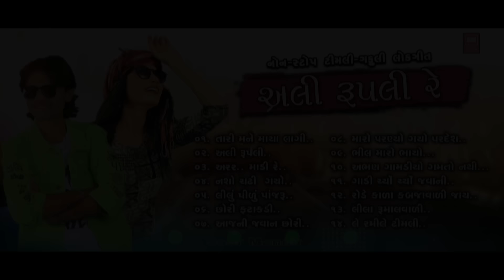Holi Dhuleti Special | અલી રૂપલી રે | Ali Rupali Re | Adivasi Timli Gafuli Songs | Kamlesh Barot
Song :..
00:00   Tari Mane Maya Lagi
06:37   Ali Ripali Re
13:07   Ararar Madi Re
16:28   Nasho Chadi Gayo Re
19:28   Ram Lilu Pilu
22:50   O Fatakadi
26:12   Aajni Javan Chhori
29:52   Unchi Chadune Neche Utaru
34:09   Bhill Maro Bhayo
37:30   Mane Jeans Pentvalo
41:37  Alya Gaddi Chyon Javani
46:07   Rode Rode Kabjavali
52:09   O Lila Rumalvali
55:48   Le Ramile Timli

ગીત:..
00:00 તારી મને માયા લાગી
06:37 અલી રૂપલી રે
13:07 અરરર માડી રે
16:28 નશો ચડી ગયો રે
19:28 રામ લીલું પીળું
22:50 ઓ ફટાકડી
26:12 આજની જવાન છોરી
29:52 ઊંચી ચડુને નીચે ઊતરું
34:09 ભીલ મારો ભાયો
37:30 મને જિન્સ પેન્ટવાળો
41:37 અલ્યા ગાડી ચ્યોં જવાની
46:07 રોડે રોડે કાળા કબ્જાવાળી
52:09 ઓ લીલા રૂમાલવાળી
55:48 લે રમીલે ટીમલી

Song :...
Tari Mane Maya Lagi,
Ali Ripali Re ,
Ararar Madi Re ,
Nasho Chadi Gayo Re ,
Ram Lilu Pilu Pondadu,
O Fatakadi,
Aajni Javan Chhori,
Unchi Chadune Neche Utaru,
Bhill Maro Bhayo ,
Mane Jeans Pentvalo,
Alya Gaddi Chyon Javani ,
Rode Rode Kabjavali ,
O Lila Rumalvali ,
Le Ramile Timli,

Album :ali Rupli Re
Singer : Kamlesh Barot,Radha Vyas,Vatsala Patil
Lyrics : Kamlesh Barot
Label : Soor Mandir